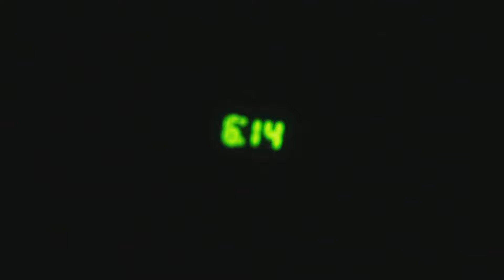LAST MINUTE SURPRISE TRIP TO...!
Jocelyn and I decided to book a last minute trip as a sort of spontaneous celebration for her birthday. We had a lot of fun... but we also ran into some unexpected problems.